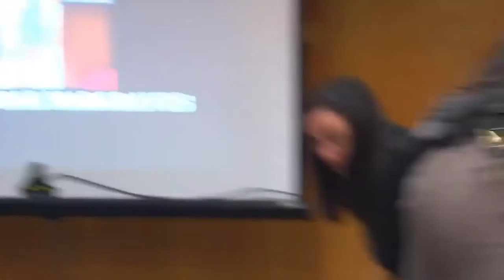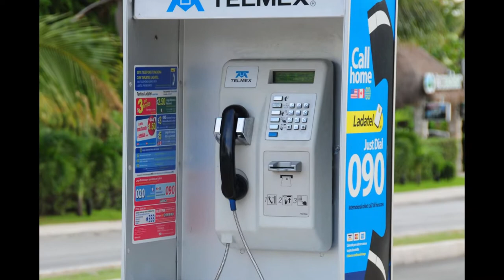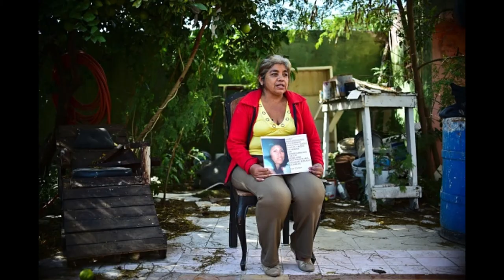Vigilante Parents Who Took Justice Into Their Own Hands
Parents of victims who went after their child's abusers and murderers.  In this video, we cover the intriguing vigilante cases of Eduardo Gallo, a father who became his own private investigator and tracked down his daughter's killer; Drasius Kedys, a man who went after the men (and his ex) who he felt was responsible for his daughter's sexual abuse; Gary Plauche, who shot Jeffrey Doucet in the head after he found out he abducted his son and sexually molested him; Sergey Chabin and Valeria Dunaeva, parents of a daughter who falsely claimed that Dmitri Chikvarkin had sexually abused her and her friend, and then had Dmitri killed; and Miriam Rodriguez, who methodically hunted down her daughter's killers all across Mexico, much like the character in the movie "Taken", with Liam Neeson.

The List Planet creates and releases videos featuring interesting, unbelievable, and amazing facts about people, places all across the globe, animals, nature, science, technology, innovation, history, civilization, and many other obscure facts and listicles similar to BuzzFeed and WatchMojo.